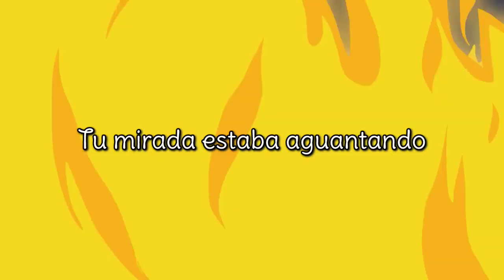Call Me Maybe